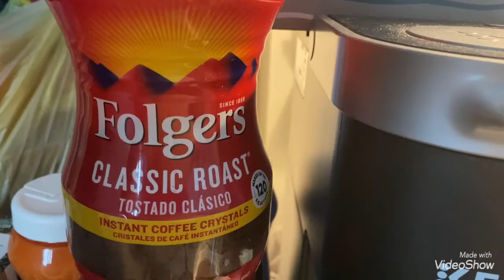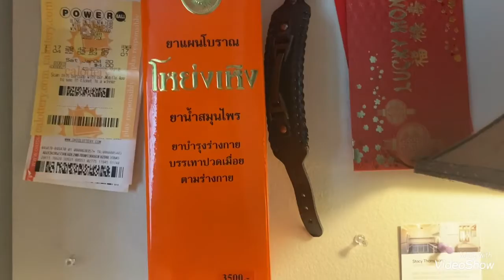EP#316 Happy Thirsty Thursday ☕️ ☕️ coffee 😍🥰😍🥰🥰😇😍🥰